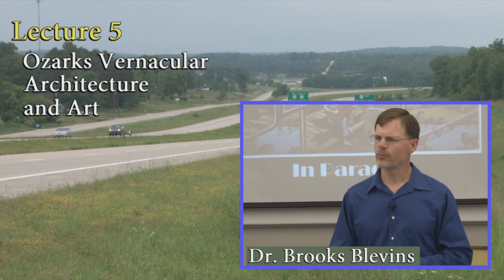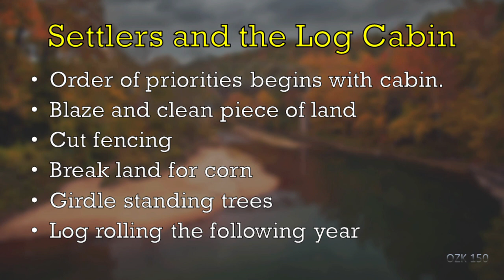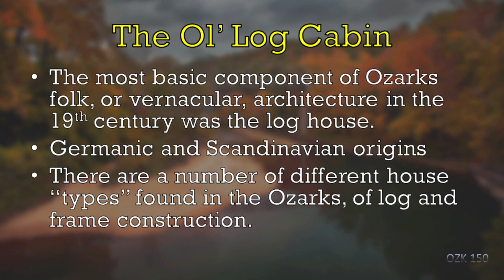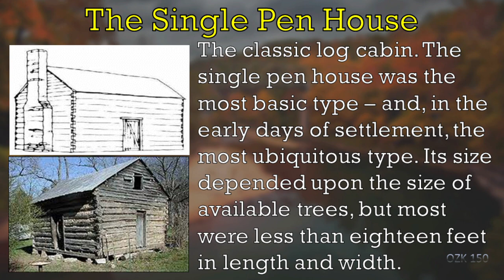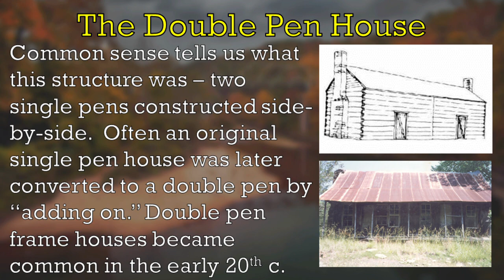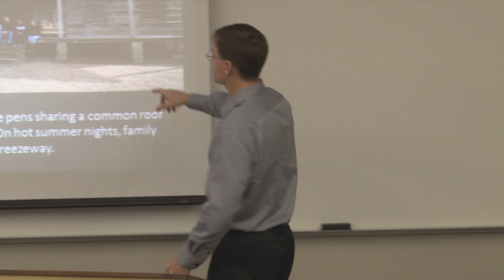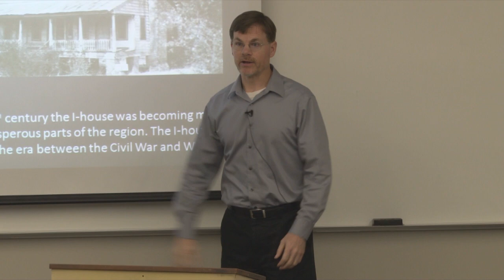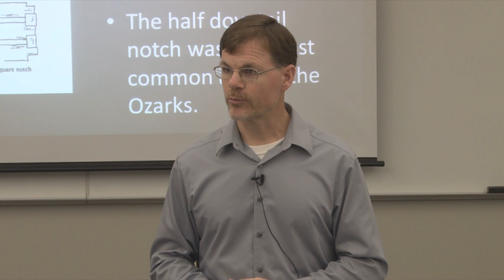OZK 150: Introduction to Ozarks Studies - Lecture 5: Ozarks Vernacular Architecture and Art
In this lecture Dr. Blevins discusses details of American settlement of the Ozarks in the early nineteenth century, such as pioneer travel, homesteading methods, and building with logs, as well as different types of barns and outbuildings on Ozarks farmsteads and the different types of court squares found in regional towns.